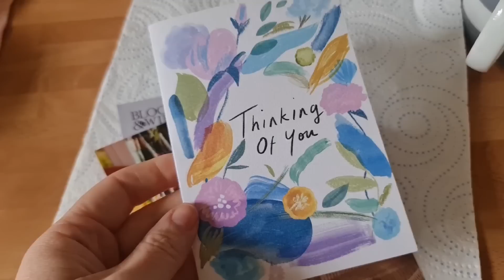A few less things to worry about....mum update.